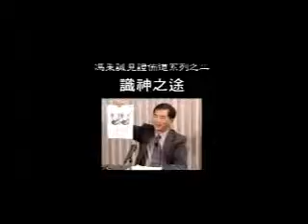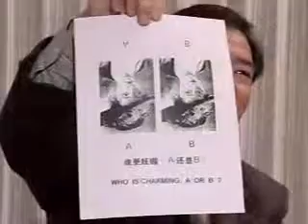The Way to Knowing God (识神之途) by Doctor and Pastor Feng Bing Cheng, Ph.D. in biology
冯秉诚, 信仰科学人生, Science, Faith and Life Series Part 2

Credentials of Dr. and Pastor Feng Bing Cheng:
B.S. in Biology, Beijing University
Ph.D. in Biology, Michigan University
Former professor at Ohio University and Case Western Reserve University
Medical researcher, Wisconsin Medical School
Theology degree, American Overseas Seminary